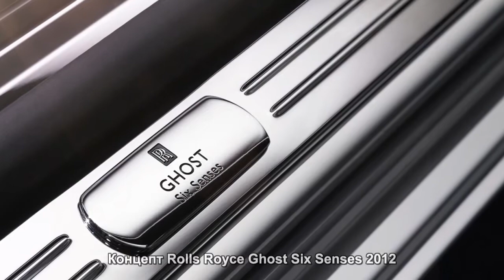#107. Концепт Rolls Royce Ghost Six Senses 2012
Современные модели Mercedes-Benz.
Уникальные автомобили мира.
Концепт-кары и тюнингованные модели.
Самые мощные автомобили.
Надежные автомобили BMW.
Авто концепты и тюнинг.
Отличное звуковое сопровождение.
Качественная видео подборка.
Знаменитые тюнинг-ателье.